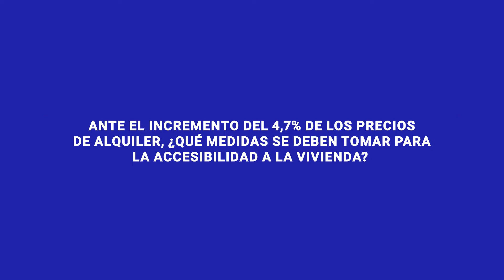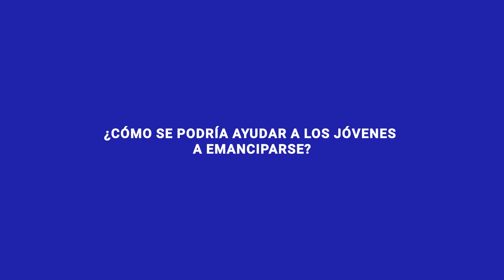Entrevista a Ricardo Sousa, CEO de Century21 en España y Portugal | Fotocasa Pro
Durante el Salón Inmobiliario Internacional de Madrid (SIMA) de 2022 entrevistamos a Ricardo Sousa, CEO de Century21 en España y Portugal.

¡Conoce más de Fotocasa Pro!